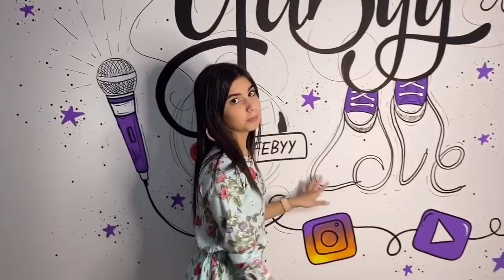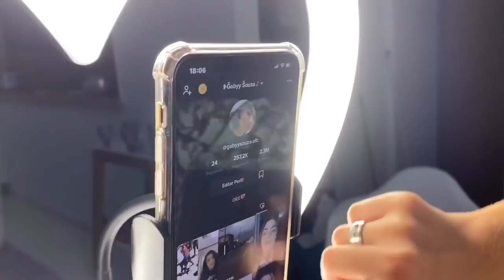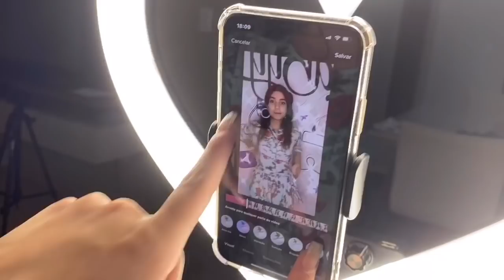MEUS LOOKS NA QUARENTENA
Oi meu amores!!!

Hoje tem um video super legal aqui no canal...
Montei Looks e diversas coisas diferentes para aproveitarmos os dias da semana na Quarentena
Vem ver...

Ficou muito legal...

Músicas usadas no video:
• Músico: Jef

• Músico: Jef

• Músico: Jef